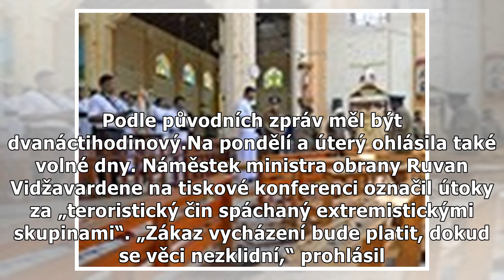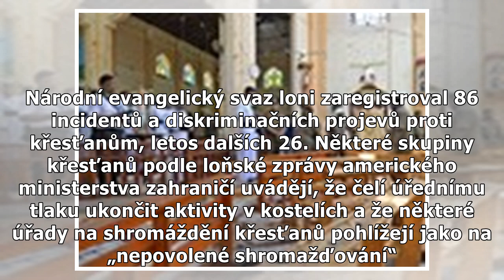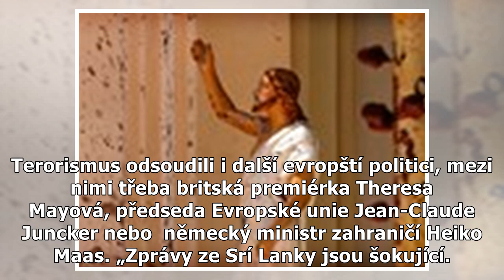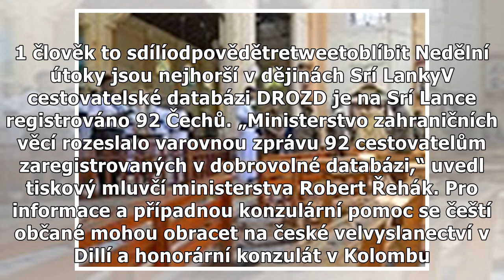Hotely a kostely na Srí Lance zasáhly výbuchy. Vyžádaly si přes 200 obětí